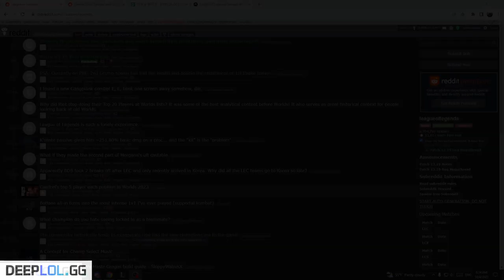Dekar173 - Korea - VODS - 10/04/23 Patch 13.19